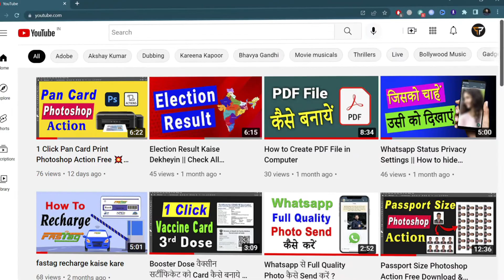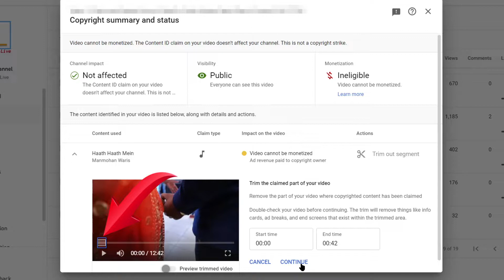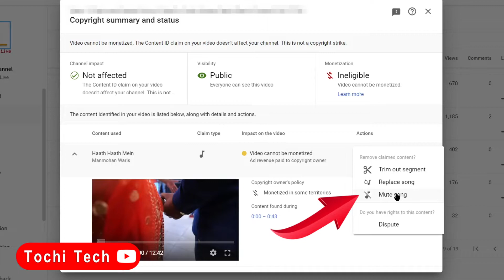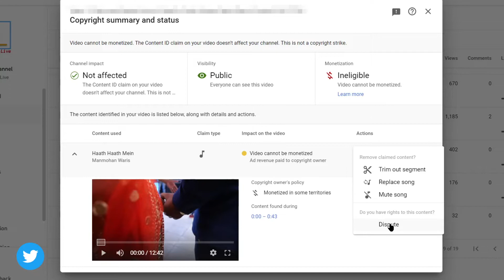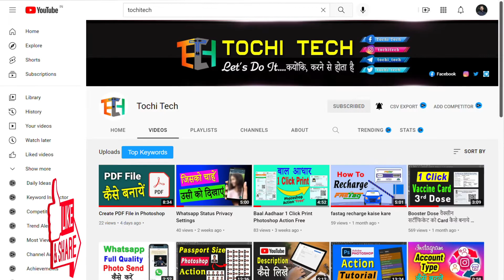How to Remove YouTube Copyright Claim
YouTube पर कॉपीराइट कैसे हटाएं
This is official Channel of Tochi Tech. You will find information here about Technology, Software, Photoshop Tutorials, CSC, Apps etc.
🔹🔸🔹 𝑷𝒍𝒆𝒂𝒔𝒆 𝑽𝒊𝒔𝒊𝒕 𝑴𝒚 𝒐𝒕𝒉𝒆𝒓 𝑺𝒐𝒄𝒊𝒂𝒍 𝑷𝒍𝒂𝒕𝒇𝒐𝒓𝒎𝒔🔹🔸🔹

copyright claim
copyright claim youtube
copyright claim se kya hota hai
copyright claim aane se kya hota hai
Effect of copyright claim